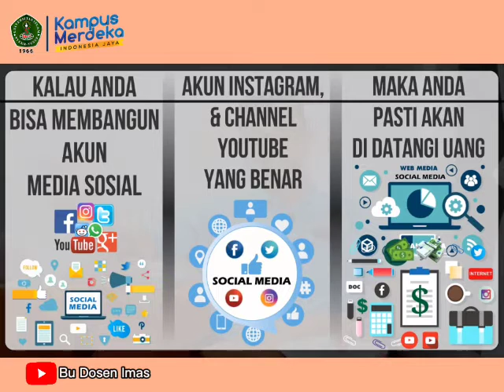UANG AKAN MENDEKATI ORANG ORANG YANG MEMPUNYAI VALUE (NILAI)_CHANDRA PUTRA NEGARA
SHORTS MOTIVATION
MOTIVASI SUKSES